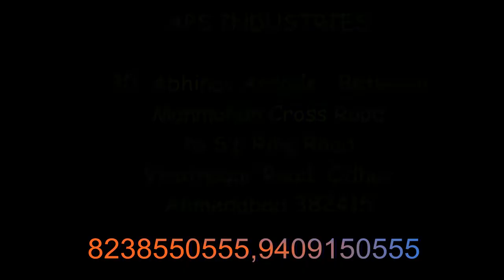Banana Chips Fryer Machine , Potato Chips Fryer Machine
APS INDUSTRIES

The potato chips fryer has been provided with a well-balanced oil-supply system ensuring the transit of potato chips.

APS INDUSTRIES
30, ABHINAV ARCADE ,BETWEEN MANMOHAN CROSS ROAD TO S.P RING ROAD VIRATNAGAR ROAD , ODHAV , AHMEDABAD 382415